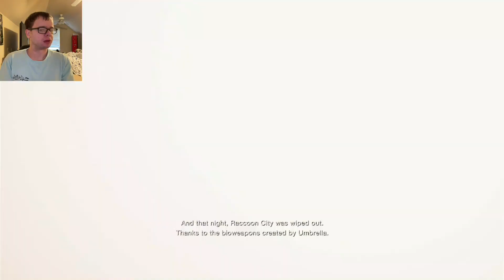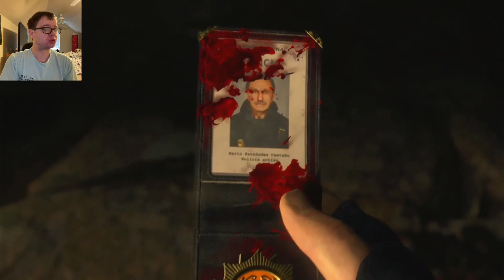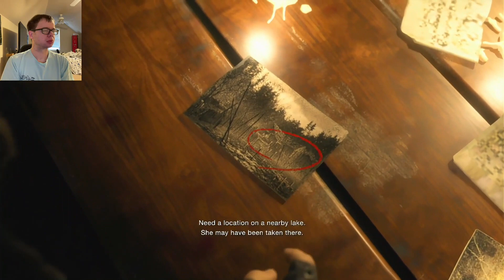random play: resident evil 4 demo